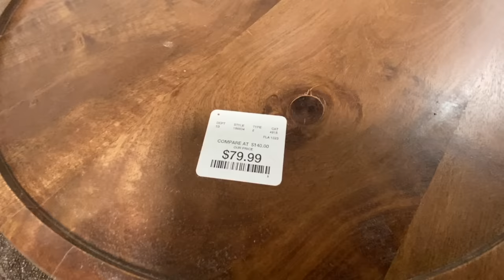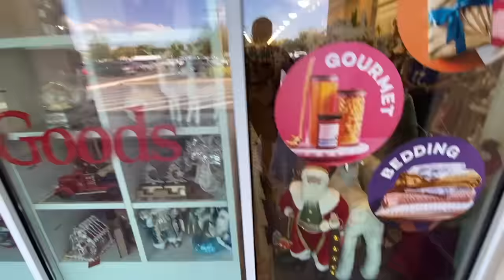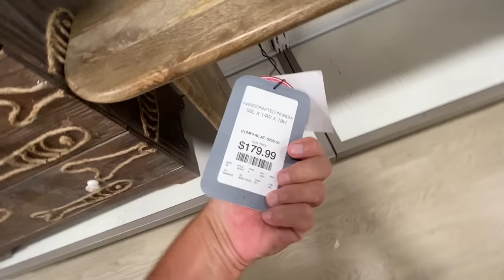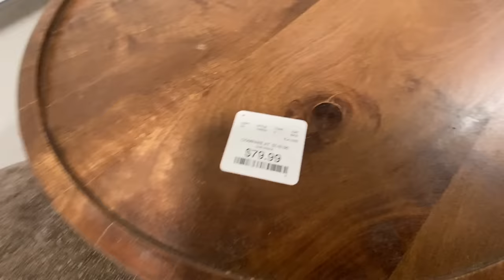EXPENSIVE DISCOUNTS STORES!!! INFLATION & HIGH PRICES CONTINUE!! AMERICA IS TOO EXPENSIVE TO LIVE!!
The US getting too expensive to live in!! Many Americans worry about economy, inflation. How do we survive this economic disaster?
WE ARE SCREWED!!!
THE GRINCH THAT STOLE OUR CHRISTMAS!!! BUILD BACK BETTER! HOW DO WE ESCAPE THESE HIGH PRICES?  FOOD PRICES REMAIN HIGH!!  AMERICANS CANNOT AFFORD FOOD ANYMORE!! TOO EXPENSIVE TO EAT!! CHICKEN, FRUIT & BREAD EXPENSIVE! Food Shopping VlogFood Shopping Vlog
AMERICANS GOING BROKE & BANKRUPT AS U.S. DOLLAR BECOMES WORTHLESS PAPER!
FAMILIES CANNOT SAVE MONEY AND BUDGET FOR FOOD COSTS!
Walmart Grocery SHOPPING HAUL & Food Vlog!

Scott